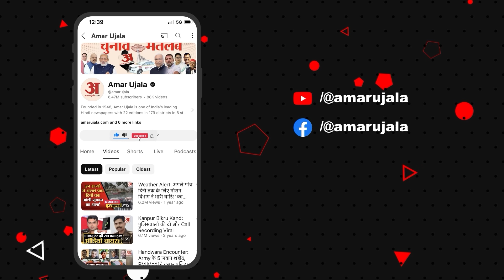BJP OBC Morcha Protest: बीजेपी ओबीसी मोर्चा के कार्यकर्ता Rahul Gandhi के आवास का करेंगे घेराव